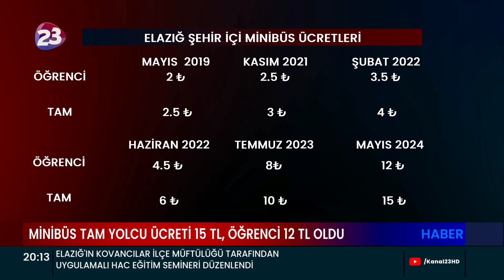ELAZIĞ’DA MİNİBÜS ÜCRETLERİNE ZAM YAPILDI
ZAMLA BİRLİKTE 10 TL OLAN TAM ÜCRET 15 TL,
8 TL OLAN ÖĞRENCİ ÜCRETİ 12 TL OLDU